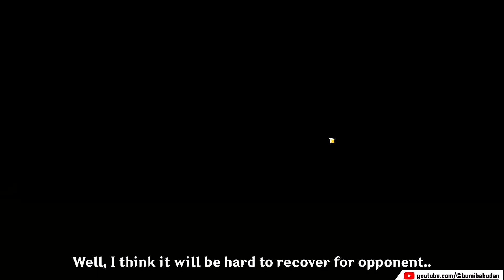Yanfei Quicken Summon Using Tubby META | Genshin TCG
Using Tubby and Locations to stall while chipping away opponent HP.